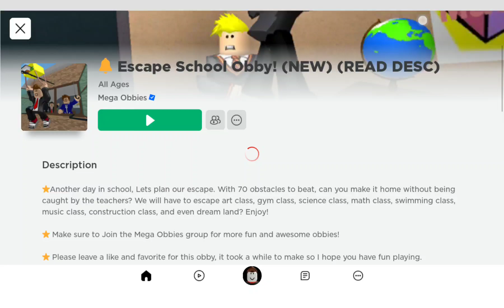Roblox School Obby